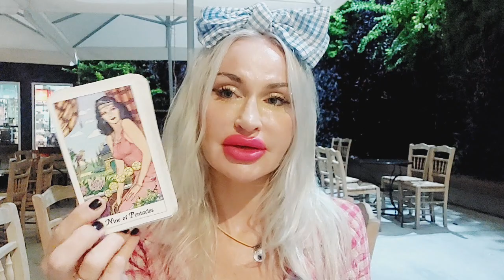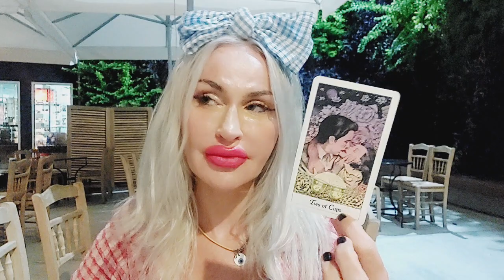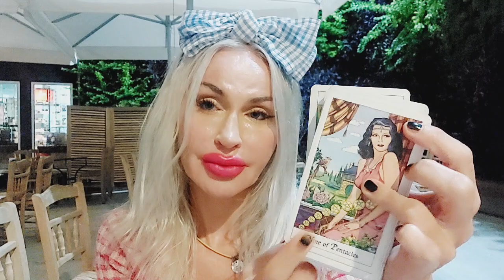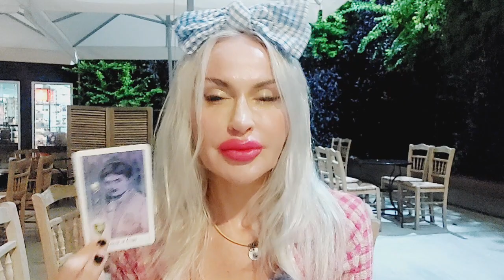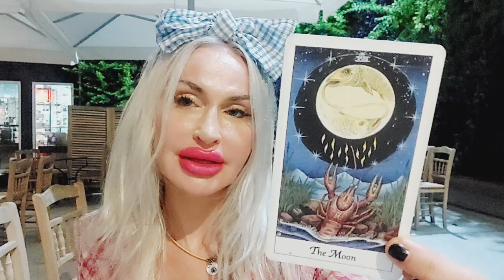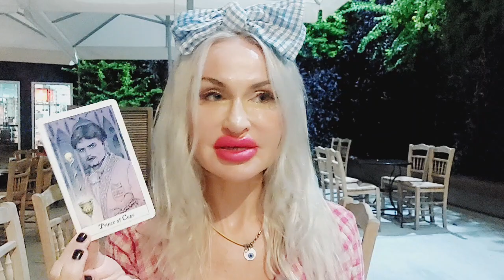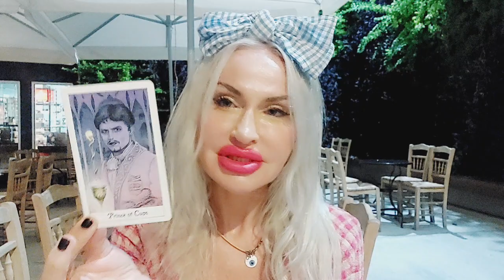LIBRA TAROT ♎️"THINGS WEREN'T AS THEY CLAIMED💥THEY'RE JUST GOING 2 SHOW UP!"❤️NOVEMBER 2023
✨️Libra Tarot NOVEMBER 2023 Love reading💙